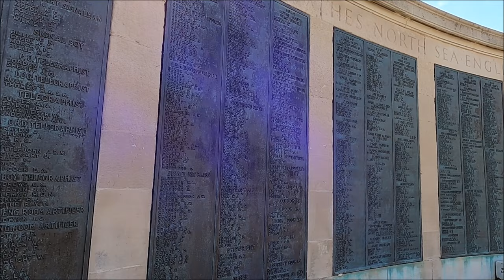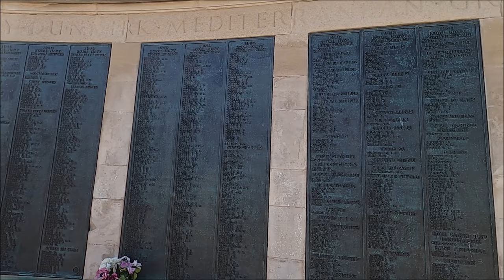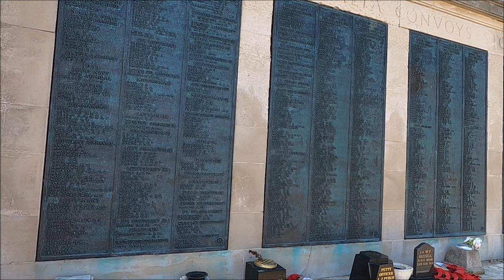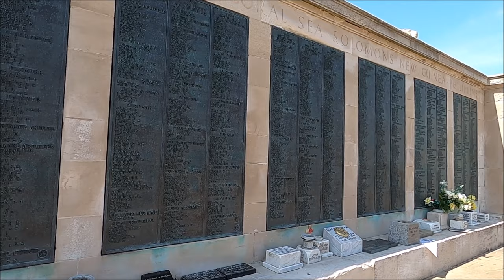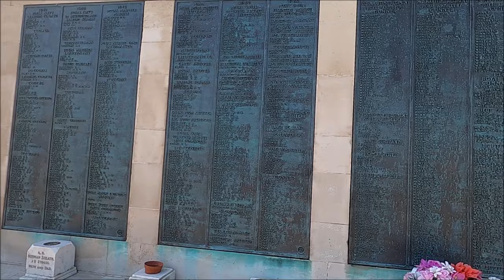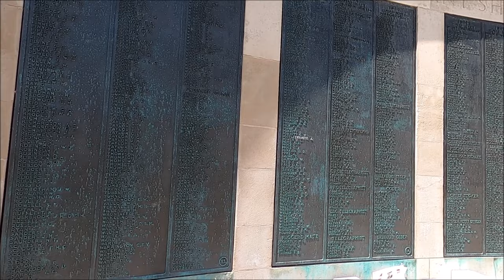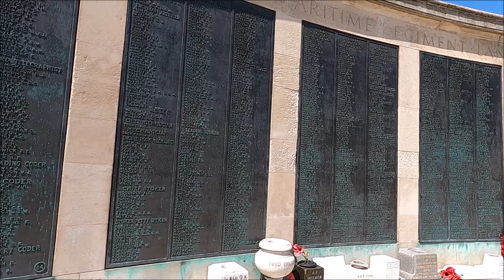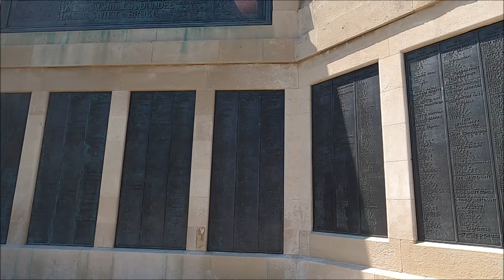Portsmouth Naval Memorial - Southsea Common War Memorial - June 2021 | kittikoko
The Portsmouth Naval Memorial, sometimes known as Southsea Naval Memorial, is a war memorial in Portsmouth, Hampshire, England, on Southsea Common beside Clarence Esplanade, between Clarence Pier and Southsea Castle. The memorial commemorates approximately 25,000 British and Commonwealth sailors who were lost in the World Wars, around 10,000 sailors in the First World War and 15,000 in the Second World War. The memorial features a central obelisk, with names of the dead on bronze plaques arranged around the memorial according to the year of death.

To commemorate sailors who had died at sea in the First World War and had no known grave, an Admiralty committee recommended building memorials at the three main naval ports in Great Britain: Chatham, Plymouth, and Portsmouth. Identical memorials at all three sites were designed by Sir Robert Lorimer, with sculpture by Henry Poole.

A separate memorial in Lowestoft commemorates the lost from the Royal Naval Patrol Service; the Fleet Air Arm is commemorated in Lee-on-the-Solent; and merchant seamen are commemorated at the Liverpool Naval Memorial and the Tower Hill Memorial in London. The Royal Naval Division War Memorial is on Horseguards Parade in London.

The memorial is made of Portland stone, with a prominent central obelisk topped by a metal finial. Steps lead up to a plinth bearing bronze inscription plaques fixed to the obelisk's base bearing the names of the lost. Each corner projects as a buttress, surmounted by a statue of a reclining lion, beneath a stepped base to the obelisk. The four-sided obelisk tapers slightly to a stepped top with an elaborate finial with corner ships prows and bronze supports to a verdigris copper ball. The memorial was unveiled on 15 October 1924 by Albert, Duke of York (later King George VI).

The memorial was extended after the Second World War, to a design by Sir Edward Maufe. Names of those lost in the Second World War are recorded on panels set into the low walls of an enclosure added to the north, leading to a barrel-vaulted pavilion on each side. Additional sculpture was created by Charles Wheeler, William McMillan, and Esmond Burton. The additions were unveiled by the Queen Elizabeth, the Queen Mother, on 29 April 1953.

The memorial is maintained by the Commonwealth War Graves Commission. It became a listed building in 1972, and was upgraded to Grade I in May 2016 for the centenary of the Battle of Jutland.